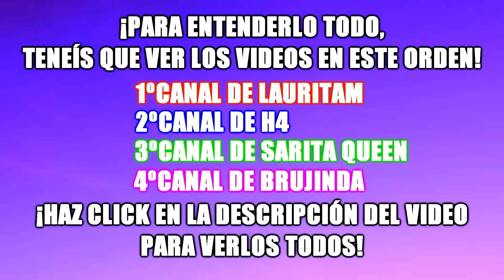EL HERMANO DE NASTYA Y GISELE HA VENIDO * @SaritaQueen y Lauritam vuelven*